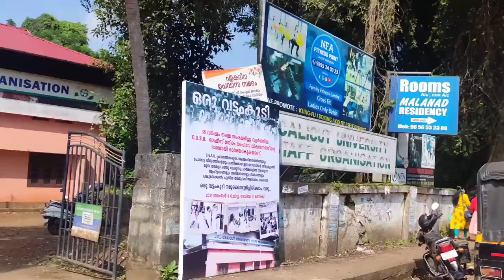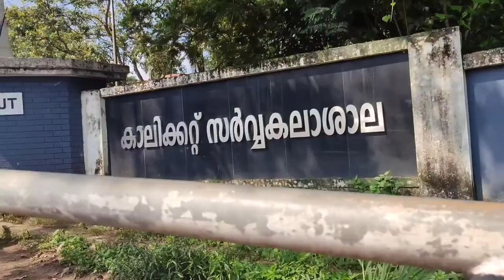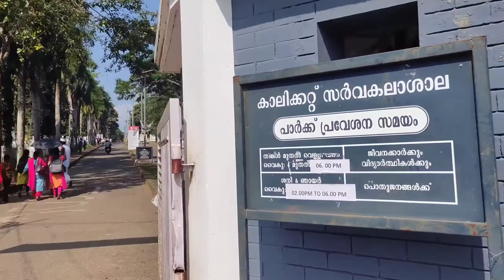JOURNEY TO UNIVERSITY OF CALICUT, THENHIPALAM | PARIKSHA BHAVAN | Calicut University Campus Tour